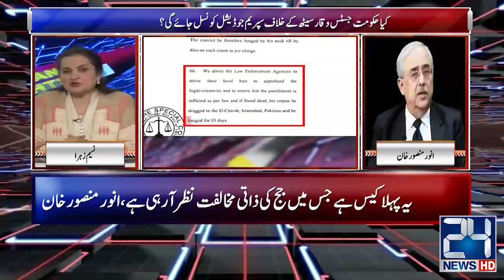Indian Crisis And International Border!! | Nasim Zehra @ 8 | 22 Dec 2019 | 24 News HD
24 News HD is one of the leading news channels of Pakistan bringing you the latest current affairs from Pakistan and around the world.  Live National Assembly and Senate Session.